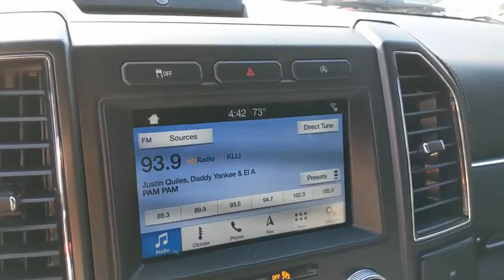2018 Ford Expedition Los Angeles, Carson, Torrance, Culver City, Inglewood, CA 34180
Shadow Black Used 2018 Ford Expedition available in Los Angeles, California at Airport Marina Ford. Servicing the Carson, Torrance, Culver City, Inglewood, CA area.

Certified. 2018 Ford Expedition Limited Clean CARFAX. CARFAX One-Owner. 12 Speakers 20 Ultra Bright Machined Aluminum Wheels 4-Wheel Disc Brakes ABS brakes Air Conditioning AM/FM radio Equipment Group 300A Exterior Parking Camera Rear Four wheel independent suspension Front anti-roll bar Low tire pressure warning Memory seat Overhead airbag Panoramic Vista Roof Pedal memory Power driver seat Power Liftgate Power steering Power windows Radio: B&O PLAY Premium Audio System by harman Rear anti-roll bar Remote keyless entry SiriusXM Satellite Radio Steering wheel mounted audio controls SYNC 3 Communications & Entertainment System Voice-Activated Touch-Screen Navigation System.brFord Certified Pre-Owned Details:brbr * Powertrain Limited Warranty: 84 Month/100000 Mile (whichever comes first) from original in-service datebr * Warranty Deductible: $100br * Vehicle Historybr * Transferable Warrantybr * 172 Point Inspectionbr * Includes Rental Car and Trip Interruption Reimbursementbr * Roadside Assistancebr * Limited Warranty: 12 Month/12000 Mile (whichever comes first) after new car warranty expires or from certified purchase datebrbrbrAwards:br * JD Power Initial Quality Study (IQS) * JD Power Automotive Performance Execution and Layout (APEAL) Study Initial Quality Study (IQS) * 2018 KBB.com 10 Most Awarded Cars * 2018 KBB.com Best Family Cars * 2018 KBB.com Best Buy Awards * 2018 KBB.com 10 Most Awarded Brands * 2018 KBB.com Brand Image AwardsbrbrAirport Marina Ford! Excellent Selection of Used Vehicles Financing Options Serving Manhattan Beach Westchester Mar Vista Pacific Palisades Santa Monica Playa del Rey Beverly Hills Inglewood Malibu Venice Culver City Brentwood Westwood West Hollywood Bel Air Ladera Heights Orange County and El Segundo but all over Southern California and LA. ALL ADVERTISED PRICES EXCLUDE GOVERNMENT FEES AND TAXES. ALL ADVERTISED PRICES EXCLUDE GOVERNMENT FEES AND TAXES ANY FINANCE CHARGES ANY DEALER DOCUMENT PROCESSING CHARGE ANY ELECTRONIC FILING CHARGE AND ANY EMISSION TESTING CHARGE.